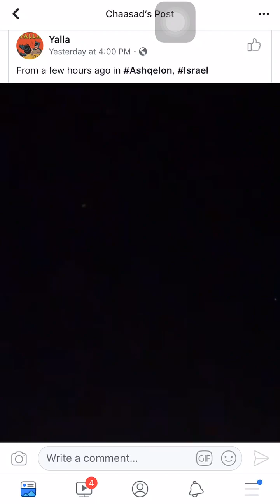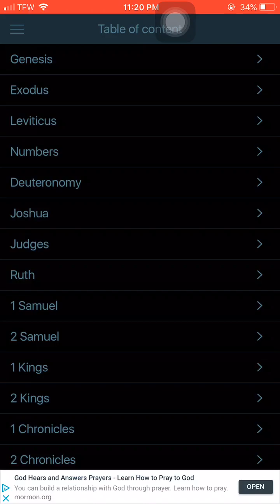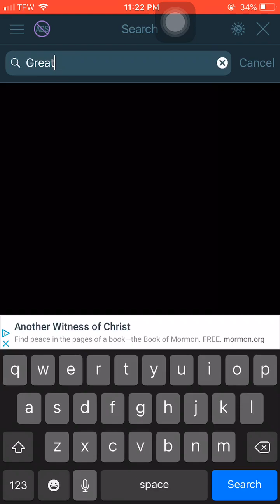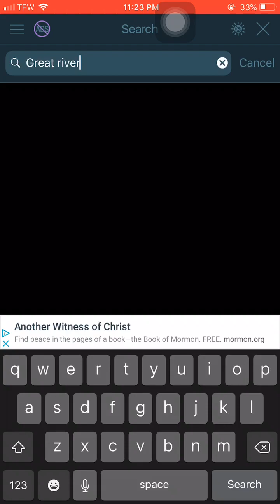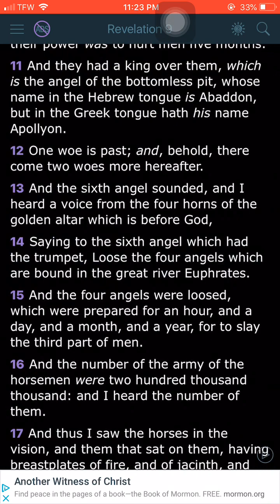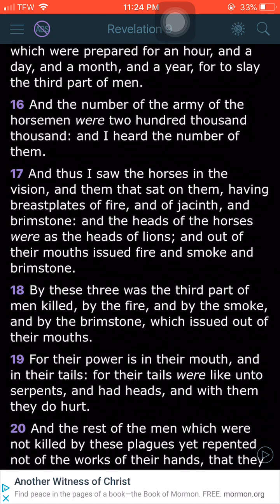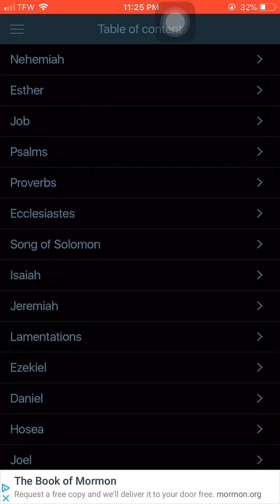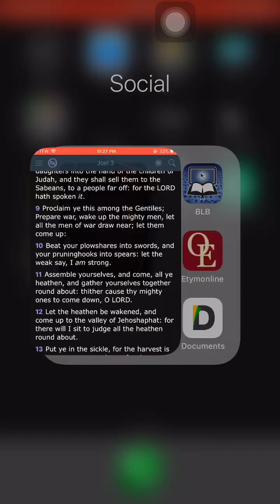Ww3 is being prepared!